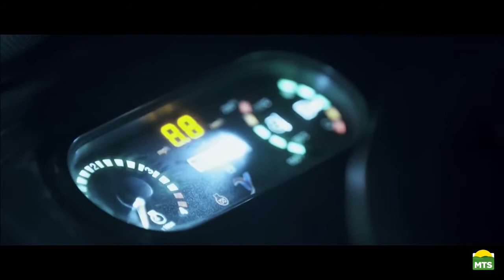Winter is Our Comfort Zone MTS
Winter is our Comfort Zone. Approach cold winter mornings with confidence, and clear snow with fast and efficient attachments like the Ventrac snow brrom, salt spreader, v-blade, snow plow and more. With equipment like the Ventrac 4500, 3400, and SSV models, you'll be on with the rest of your day in no time.

Ventrac tractors and attachments are now available at the Middletown Tractor Sales Washington, PA and Buckhannon, WV locations.

Common areas served at our Buckhannon location include Weston, Philippi, Clarksburg, Flatwoods, and Glenville, WV.
Common areas served at out Washington location include Wheeling, Canonsburg, Pittsburgh, Connellsville, and Waynesburg, PA.